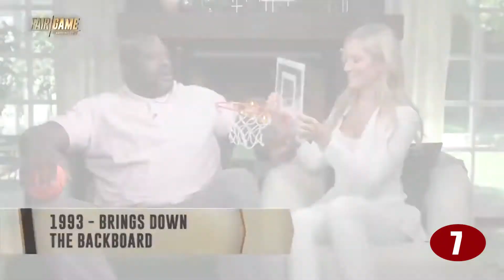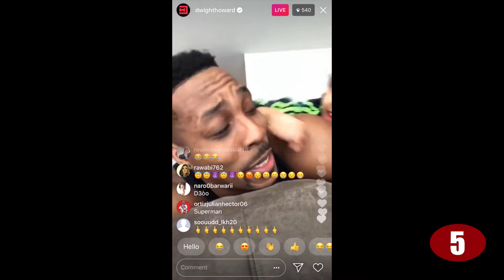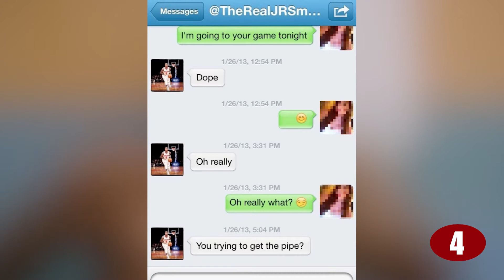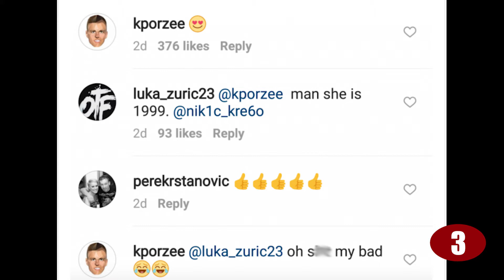When NBA Players Get Caught Up Flirting (ft. Kobe Bryant, Dwayne Wade, Shaq & MORE)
In this video, we break down When NBA Players Get Caught Up Flirting (ft. Kobe Bryant, Dwayne Wade, Shaq & MORE).